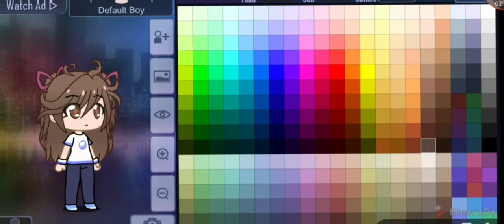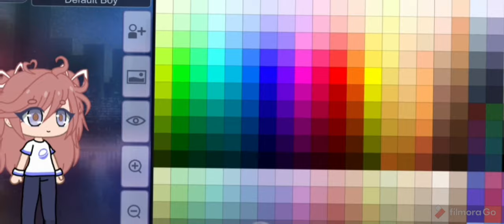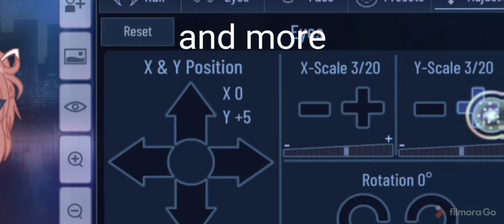How to make eyes like mine | Gacha club | kind of a tutorial o.o | SPECIAL 5k subs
:D I never thought it will go this far.. wow

Made with:
Cap cut
Filmora go
Gachaclub